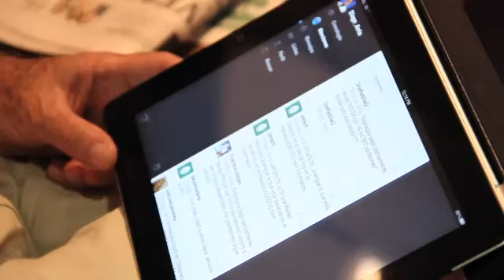De Golpe en Mercosur - Cafecito #13